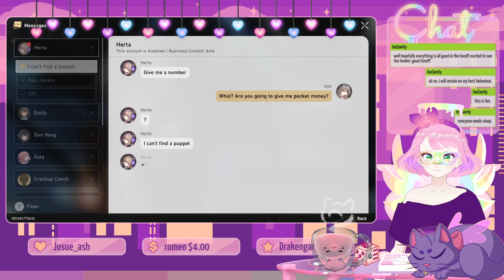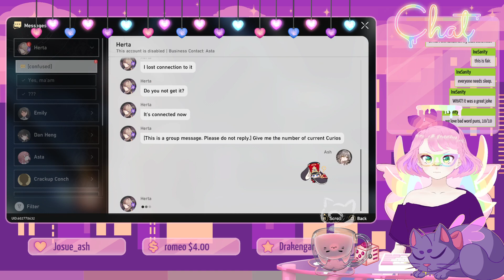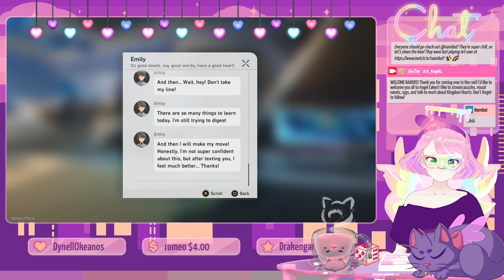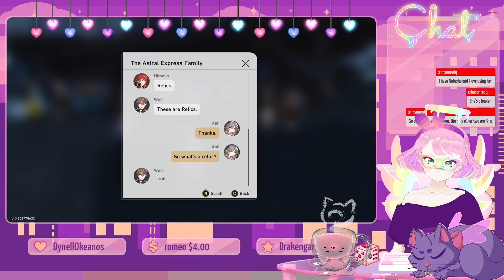Honkai Star Rail✨Late Start✨ENVtuber 🌈✨